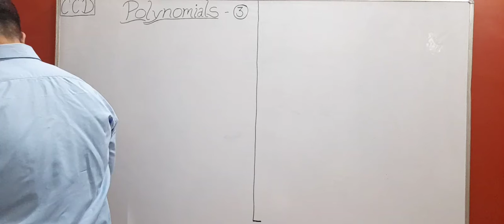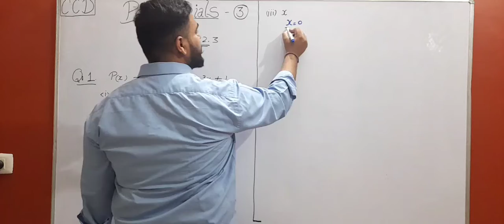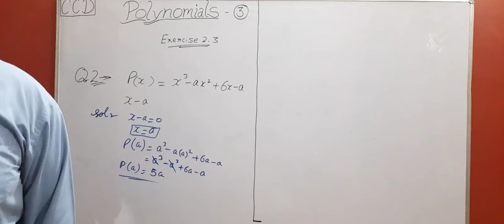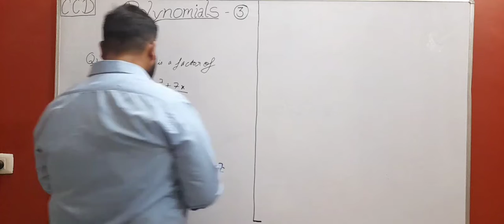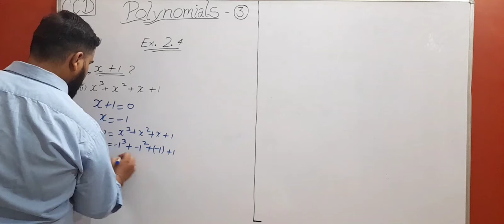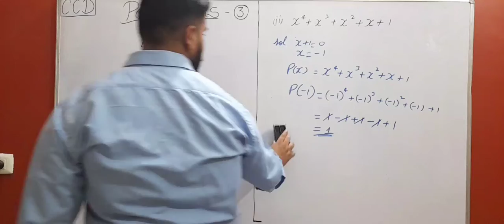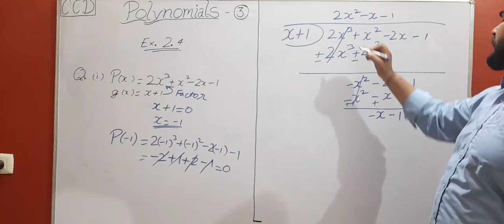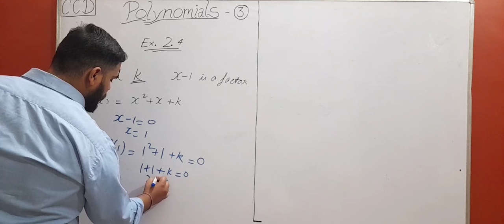Class 9th | NCERT | complete Maths | Chapter 2 | Polynomials - 3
Class 9 Complete_Maths NCERT, Polynomials - for any query and any suggestion plz join and send it on my telegram group.